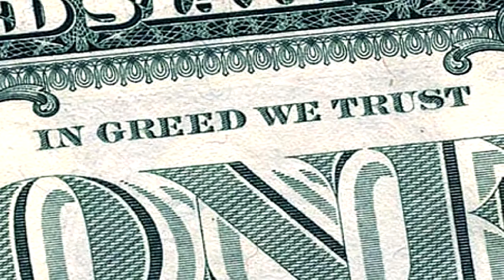Game Facts Playstation Was Originally Nintendo's